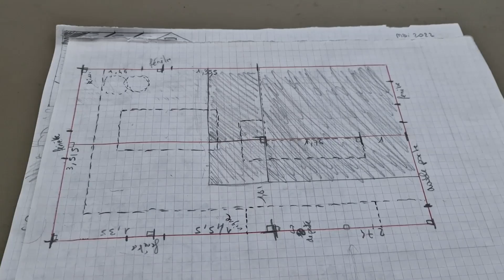♻️ Comment construire une serre solide à moindre coût ?♻️ (1/3)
80% en récup' - Auto-construction d'une serre (partie 1). Dans cette vidéo, je vous partage toutes les étapes de la transformation de nos deux vieux abris de jardin en une magnifique serre multifonctionnelle ! La partie 2 sera consacrée à l'aménagement intérieur et la partie 3 à la visite complète avec explication.

Je n'ai pas de compte Tipeee mais en achetant mes œuvres, vous contribuez à la conception et à l’amélioration de mes vidéos. ;)